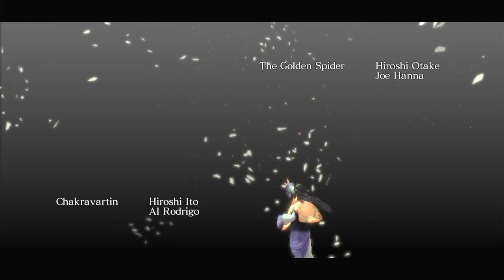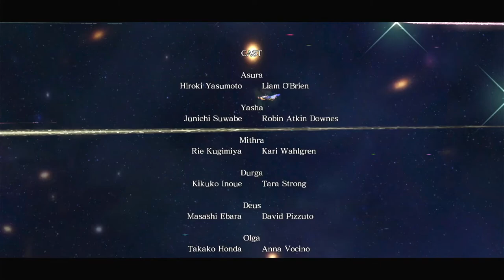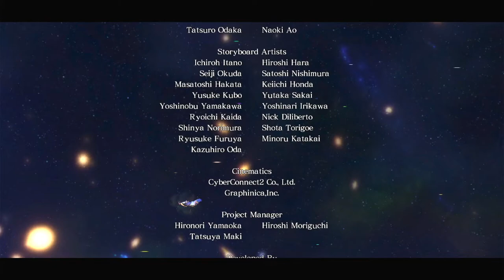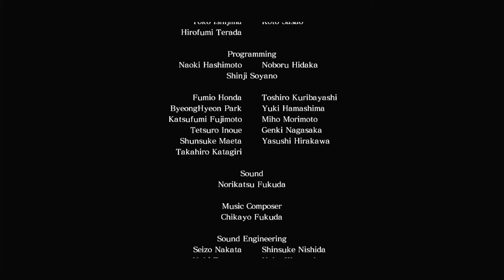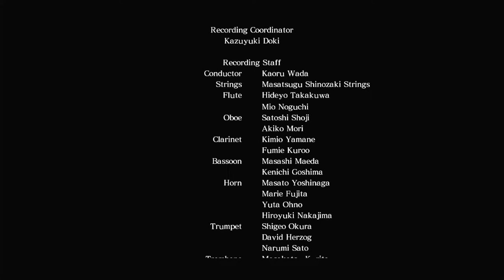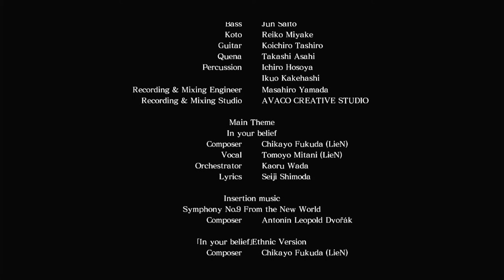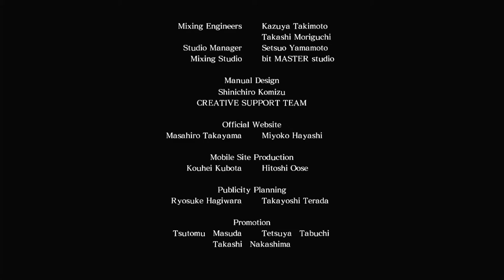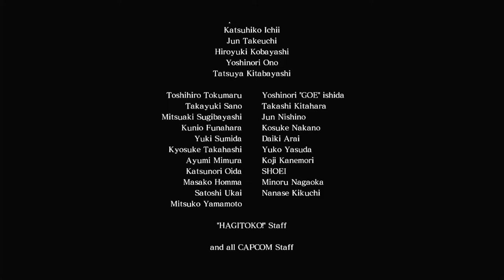Cơn Thịnh Nộ Của Thần:Asura's Wrath DLC GameplayWalkthrough[1080p HD PS3]Part4(Full Vietsub)(Ending)